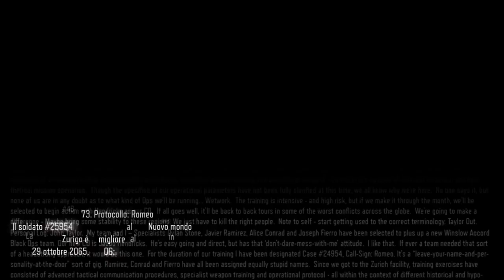FINALMENTE UTILIZZIAMO LA NOSTRA ABILITA' - Call Of Duty: Black Ops 3 BEFORE Bo4 #2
SPOLLICIATE ALL'ULTIMO VIDEO PER FARMI COMPRARE LA MIA MAGLIETTA PERSONALIZZATA.